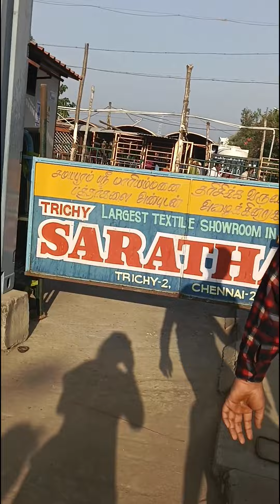வாங்க இந்த வீடியோவை பார்க்கலாம் 😘😘👍